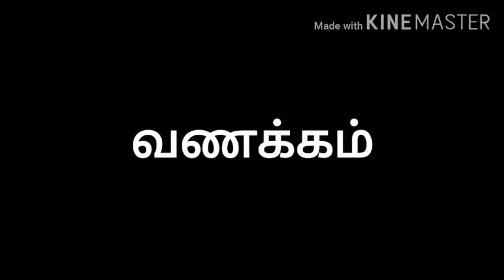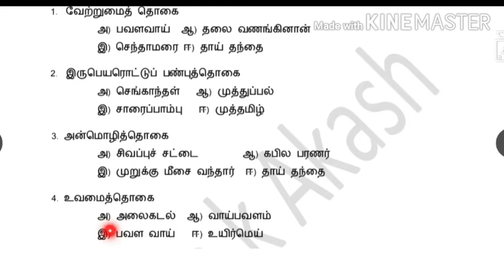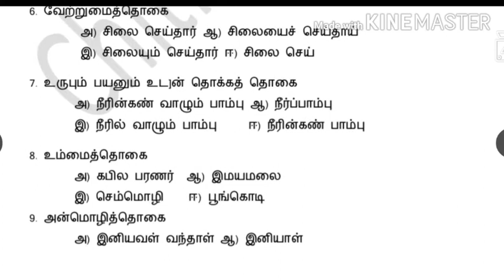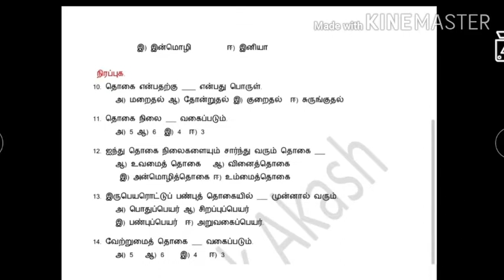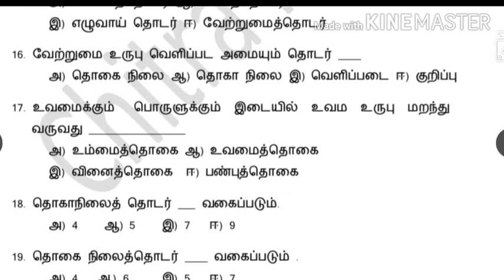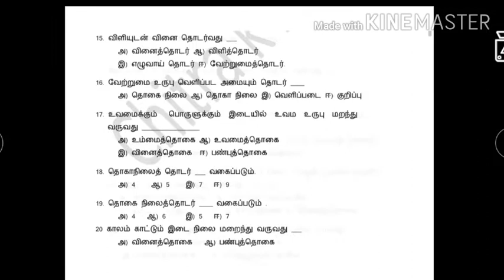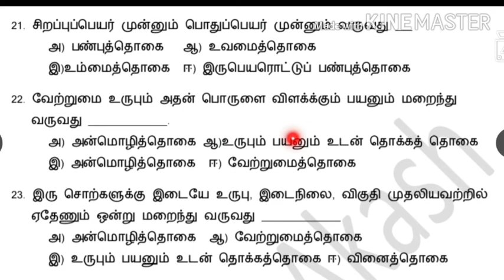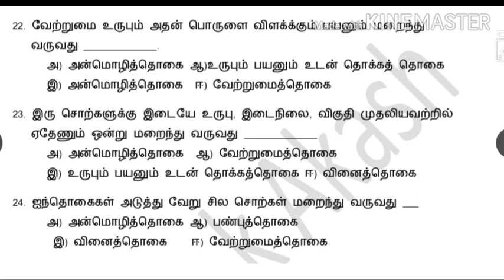10th Std | இயல்-2 | இலக்கணம் பயிற்சி தாள் -2 | Part -1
Contact:Amaravathi publication...